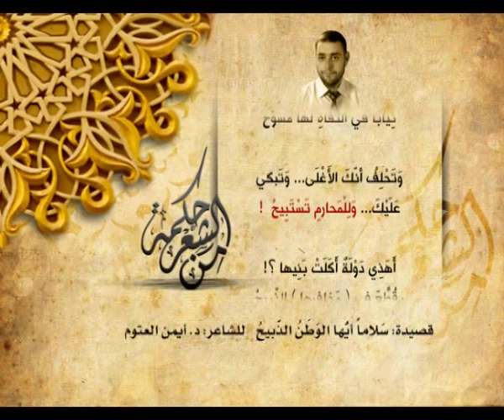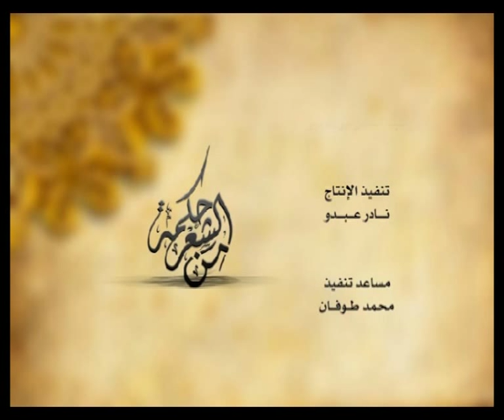د. أيمن العتوم - سلاماً أيها الوطن الذبيح